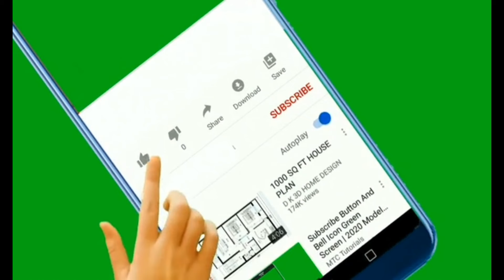भादो गणेश चतुर्थी की कथा | Ganesh Chaturthi Vrat Katha | ganesh ji ki kahani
गणेश चतुर्थी व्रत रखने से घर - परिवार में आ रही विपदा दूर होती है, कई दिनों से रुके मांगलिक कार्य संपन्न होते है तथा भगवान श्री गणेश असीम सुखों की प्राप्ति कराते हैं। तो चलिये सुनते है गणेश चतुर्थी व्रत कथा |

गणेश चतुर्थी व्रत कथा 2024
ganesh chaturthi ki katha 2024
Vinayak chaturthi vrat katha
vinayak ji ki kahani
vinayak ji ki katha
bhado chauth 2024
2024 ganesh chaturthi ki katha
ganesh chaturthi vrat katha in hindi
ganesh chaturthi vrat katha today
today ganesh chaturthi vrat katha
aaj ki ganesh chaturthi ki katha
ganesh chaturthi ki katha aaj ki
chauth mata ki kahani
vinayak chaturthi katha
ganesh chaturthi vrat katha september 2024
ganesh chaturthi vrat katha 7 september 2024
sankashti chaturthi vrat katha
sankashti chaturthi ki katha
sanskashti chaturthi ki kahani
bhado chaturthi
bhadrapad chaturthi vrat katha
bhado chaturthi vrat katha
गणेश जी की कथा
गणेश जी की कहानी
विनायक जी की कहानी
विनायक जी की कथा
संकष्टी चतुर्थी व्रत कथा
संकष्टी चतुर्थी की कथा
संकष्टी चतुर्थी की कहानी
संकष्टी चतुर्थी कथा
sankashti chaturthi
sankashti chaturthi  ki kahani
bhado chauth vrat katha
bhado chauth ki katha
sankashti chaturthi kab hai
bhadrapad ka chauth kab hai
bindayak ki kahani
bindayak ji ki kahani
sankata chauth ki kahani
sankat chauth ki katha
bindayak ji ki katha
chauth mata ki katha
chauth mata vrat katha
Lord Ganesha
ganesh bhagwan ki katha kahani
bhakti katha
Kitcat Stories
bhaktikatha